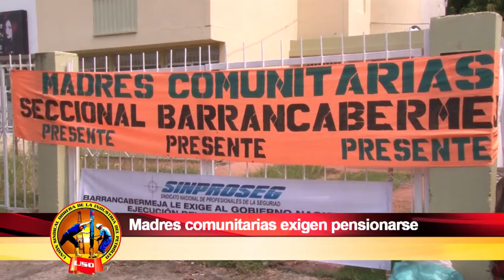SEMANARIO OBRERO ABRIL 10 DE 2016